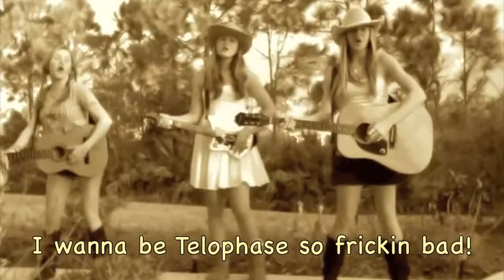Mitosis Review Rap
A Biology project on the process and stages of Mitosis performed by my friends and I! Hope you enjoyed it!!